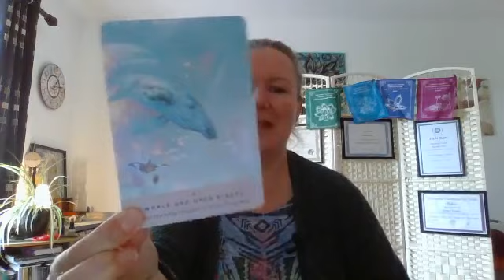Weekly Musings 16th May 2022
As the eclipse energy subsides, you are reminded that you are the Artist of your Life! It is time to integrate the energy, take time to wait for the bigger picture to become clear. Design your life with your thoughts and actions. You choose the colours for your canvas. Sing your Soul song for all to hear and open your heart.

This week's cards are from The Starseed Oracle - have a watch or listen on Soundcloud, or read on the blog!